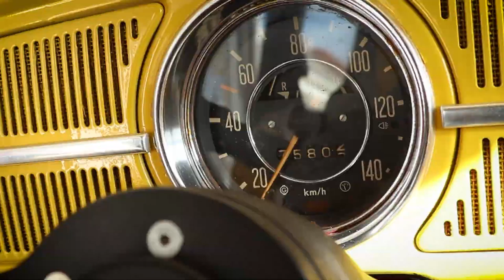Volkswagen Beetle 1300 Cabrio | RIGORPRESTIGE AUTOMÓVEIS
💥 𝐕𝐨𝐥𝐤𝐬𝐰𝐚𝐠𝐞𝐧 𝐂𝐚𝐫𝐨𝐜𝐡𝐚 𝟏𝟑𝟎𝟎 𝐂𝐚𝐛𝐫𝐢𝐨 🐞
🗓 09/1968
⚙ 1285cc 37cv🐎
🏁 75.786 Kms
⛽ Gasolina
🕹 Caixa Manual
🧲 Tração Traseira
💰 Financiamento até 120 meses